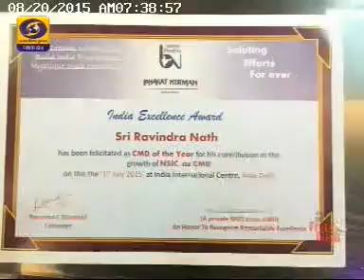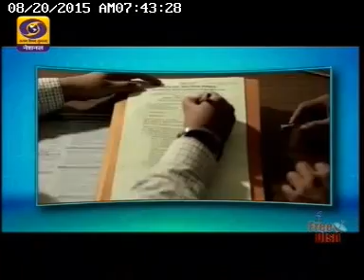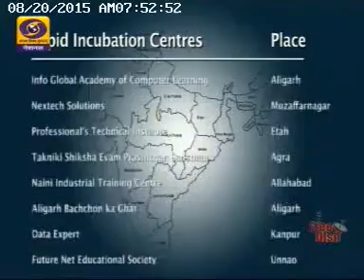avc 20Aug15 NSIC AajSavera DDNational 07 39am 34 32mi